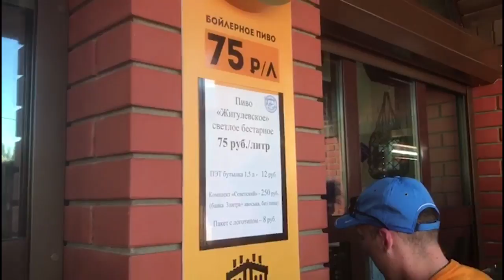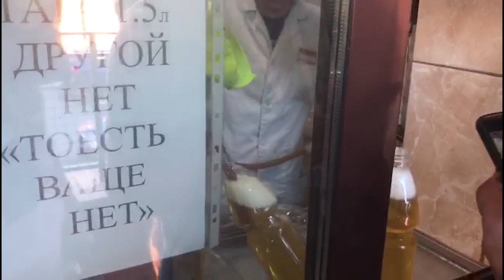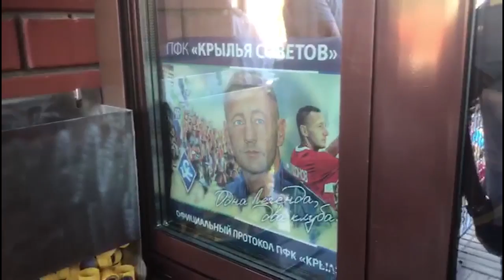Болельщики Уругвая пьют Жигулевское и ставят на 1:1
Место паломничества болельщиков России и Уругвая - бар "На дне", где разливают пиво по 75 рублей за литр. Болельщик Уругвая с игрушечной собакой делает прогноз для "СЭ"